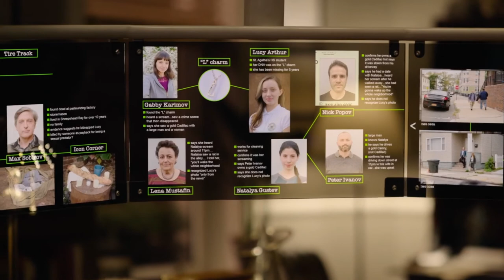Lorianna Izrailova on LINCOLN RHYME: Hunt for the Bone Collector on NBC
Co-Star role on NBC's TV Series "Lincoln Rhyme: Hunt for the Bone Collector" Episode 103 playing the role of Natalya Gustev starring Arielle Kebbel, Michael Imperioli and Russell Hornsby. The episode titled "Russian Roulette" directed by Jono Oliver and written by Moira Kirland.
Aired Jan 31, 2020 on NBC TV.